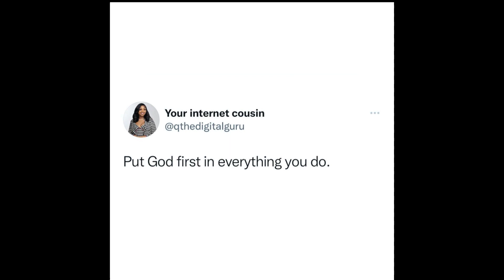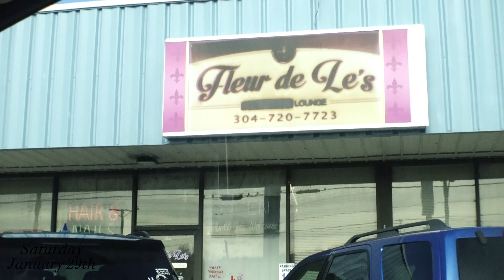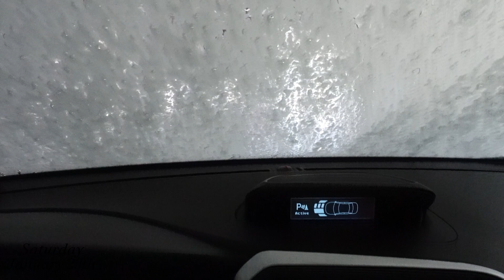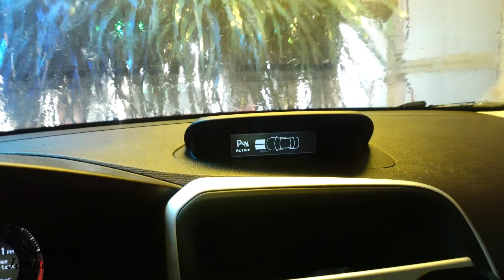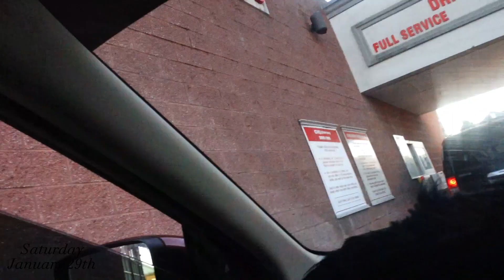*VLOG* CHECKING OFF MY TO DO LIST/ MY FIRST FACIAL / CHITCHAT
Hey ya'll. For those of you who don't already know me, My name is Carrie :) Thank you for clicking on my video. I hope you all enjoy XOXO

*IAMCarrieBundles coming soon!  :)